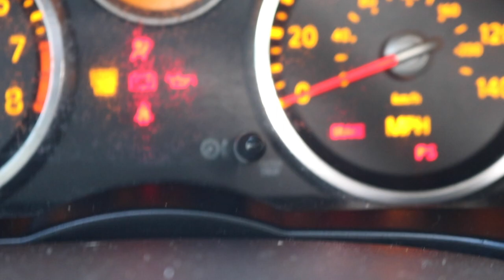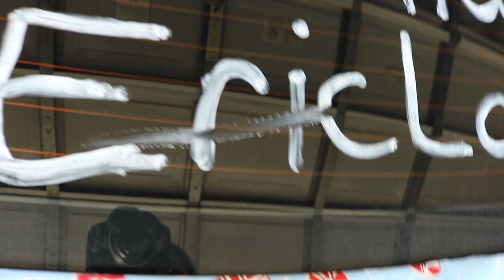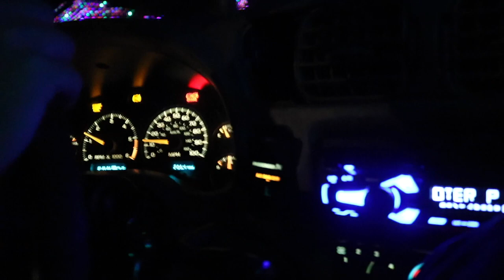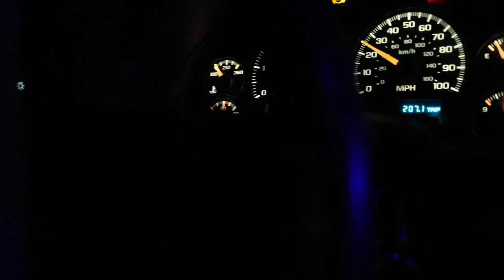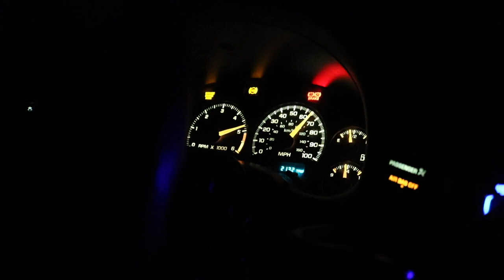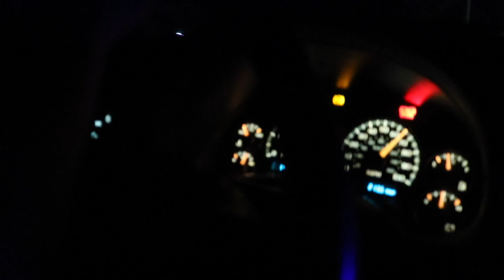CHRISTMAS WRAPPING MY SENTRA AND A NEW INTAKE FOR THE S10!!!!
In todays video I Christmas wrapped the whole car and got Trev a cool air intake for Christmas so we did an install on that and took the truck hooning! Hope you enjoy!